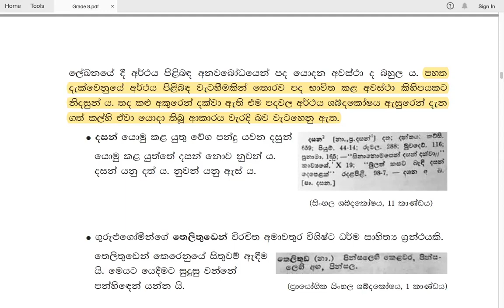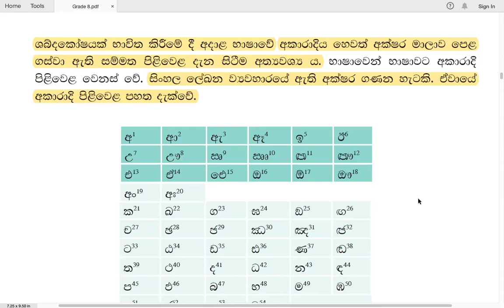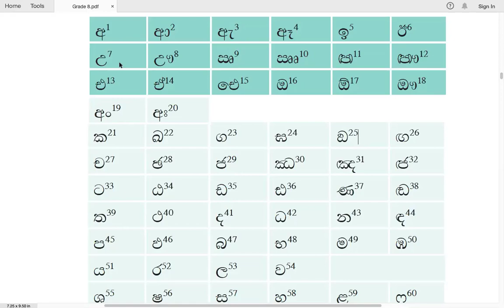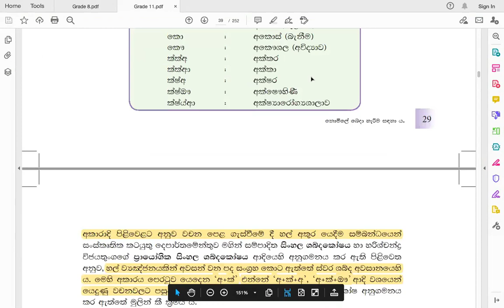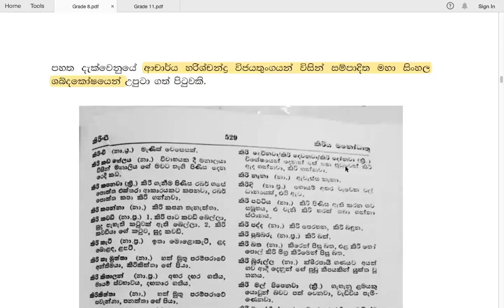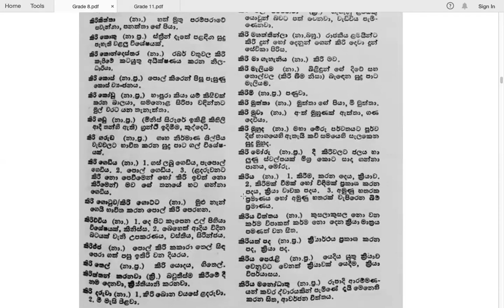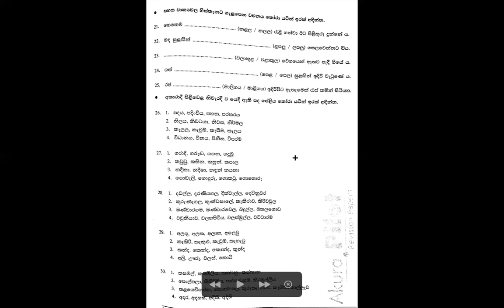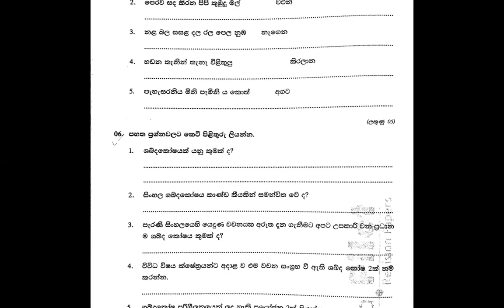Grade 8 සිංහල | 2021 03 02 | ශබ්දකෝෂ භාවිතය II, අකාරාදිය | shabdakosha bavithaya, akaradiya